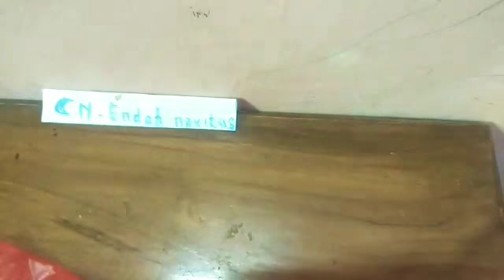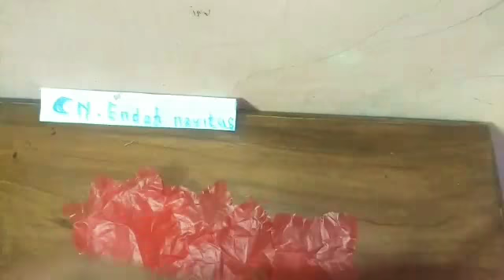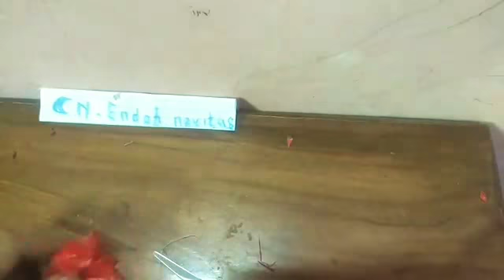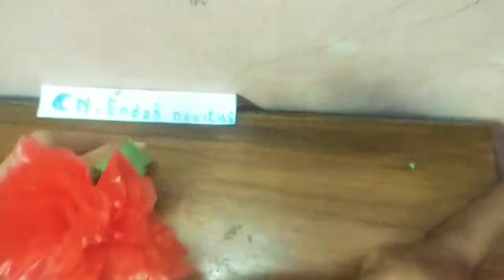Kreasi Bunga Dari Kantong plastik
Ide kreatif 😘😉